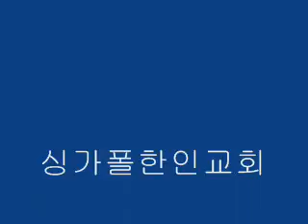싱가폴한인교회-이른 봄 밭에 나가-에벤에셀찬양대-2011.11.20